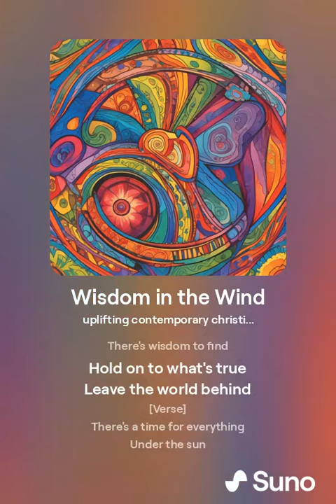Ecclesiastes Wisdom in the Wind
Music created by Rolleen using Suno 3.